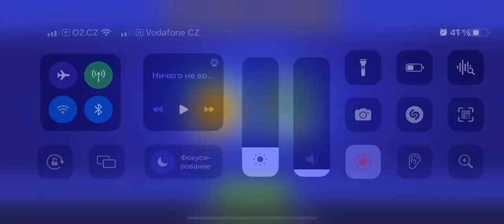New promo code for pg3d